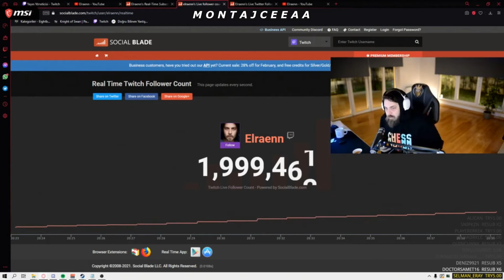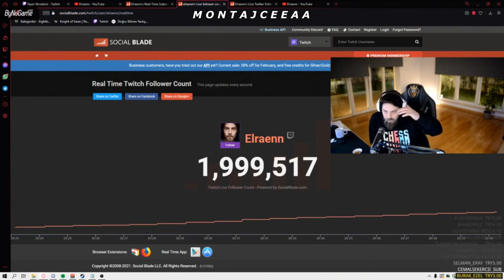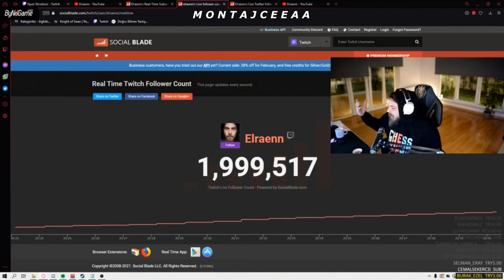Elraen Oyun Yapan Türk Çocuğa Destek Oluyor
Elraen Oyun Yapan Türk Çocuğa Destek Oluyor . Kanala abone olmayı ve videoya like atmayı lütfen unutmayın bu kadar emek veriyoruz emeğimizin karşılığı ve kanalımızı daha iyi yerlere, getirmek amacıyla abone olmayı ve like atmayı unutmayın izlediğiniz için teşekkürler. İyi seyirler.